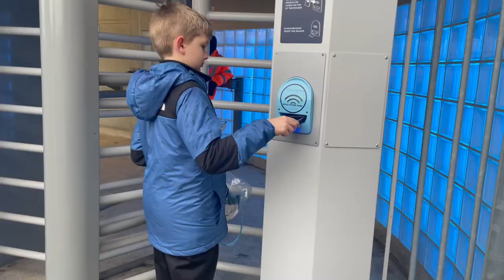MANCHESTER CITY 3-3 TOTTENHAM HOTSPUR | VLOG | LAST MINUTE EQUALISER EARNS SPURS A DRAW!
MANCHESTER CITY AND TOTTENHAM HOTSPUR PLAYED OUT A THRILLING 3-3 DRAW IN THE PREMIER LEAGUE.

The 2023/24 football season continues for Oliver (and his Dad) with the Premier League clash between Manchester City and Tottenham Hotspur on 3 December 2023 at the Etihad Stadium. Here's our VLOG - Man City v Tottenham / Man City vs Tottenham).

We were sat in the 3rd level of the Colin Bell Stand.  Before the match we visited the new statue at the Etihad Stadium, it depicts Colin Bell, Francis Lee and Mike Summerbee.  We were lucky enough to be joined by Mike Summerbee and Paul Power just after we arrived at the statue!

A great game, City dominated the first half and could have been at least 3 goals ahead but for poor finishing and hitting the woodwork.  Tottenham always looked dangerous on the break throughout the match and had some good chances themselves in the 2nd half.

The match ended in a 3-3 draw, not the best result for either team with wins for Liverpool and Arsenal this weekend.  City drop to third in the table, 3 points behind leaders Arsenal with Tottenham remaining in 5th where they started the weekend.

00:00 Introduction
01:11 Pre Match
03:23 First Half
07:39 Second Half
11:27 Post Match